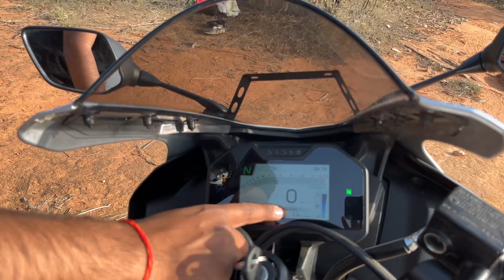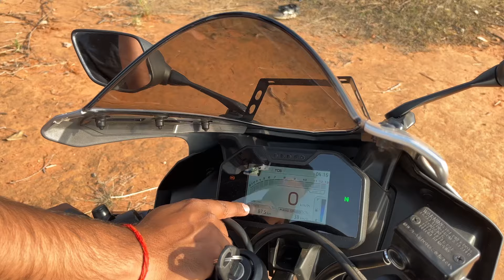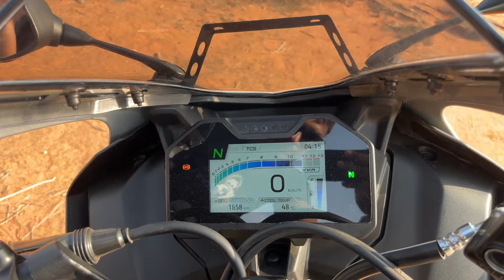TVS Apachi RR 310 Vs R15 M Comparison 😈